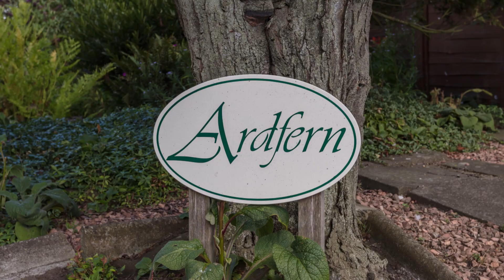Ardfern Kelso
Property for sale in Kelso, Scottish Borders with Macpherson Property